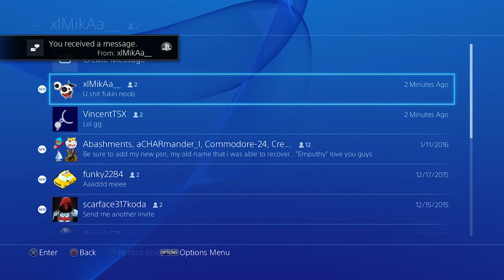FIFA 16 GB Dispute vs xlMikAa__ (Terrible kid)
Played this scrub in a singles match on Gamebattles and he loss then disputed and called me a noob. LOLOLOLOL FIFA Ladders are a joke because of these immature little kids who can't take a loss from a real player. Get good.